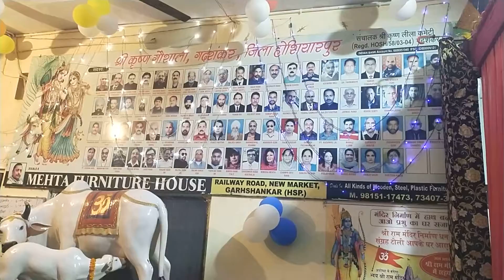shri krishan janam ashtmi garhshankar gaoshala